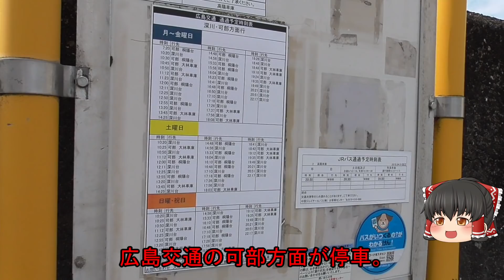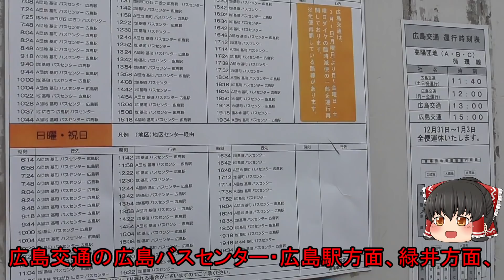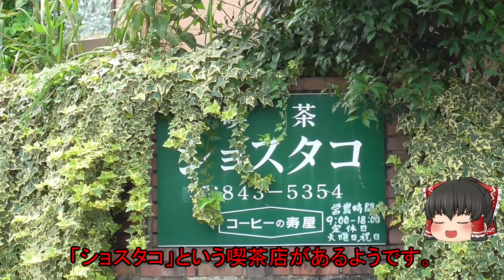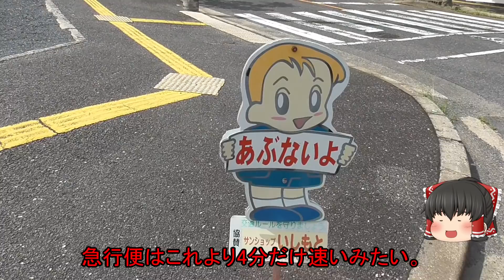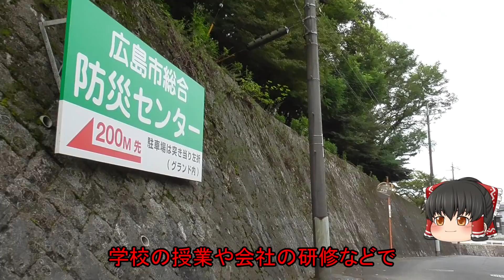【高陽ニュータウン】高陽C団地(倉掛)ってどんなまち？造成当時は中四国最大だった大規模ニュータウン。戸建て住宅が整然と建ち並ぶ落ち着いたC住区を散策。広島市安佐北区(倉掛)【ゆっくり街散策】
【散策ルート】
C住区入口交差点→中国JRバス高陽車庫→広島交通高陽車庫→倉掛公園→倉掛小学校→広島県立広島特別支援学校→広島県消防学校→広島インターナショナルスクール→倉掛小学校
【広島市安佐北区について】

・人口…142376人(2021年2月末現在)
・面積…402.95㎢

・使用BGM…甘茶の音楽工房 / DOVA-SYNDROME より
※感染症対策には配慮して撮影しています。